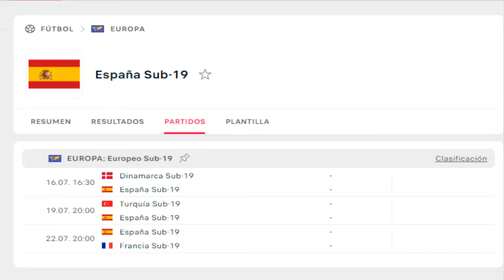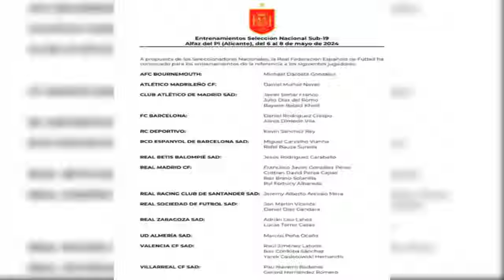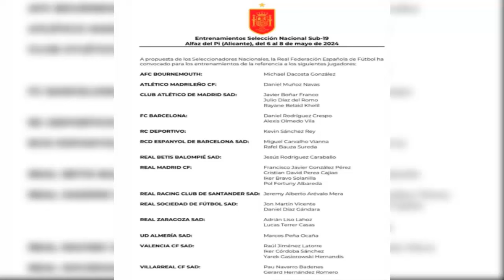🚨¡¡OFICIAL CONVOCATORIA ESPAÑA SUB-19 (REGRESO DE ÍKER BRAVO + CARAS NUEVAS) - ANÁLISIS DE LA LISTA